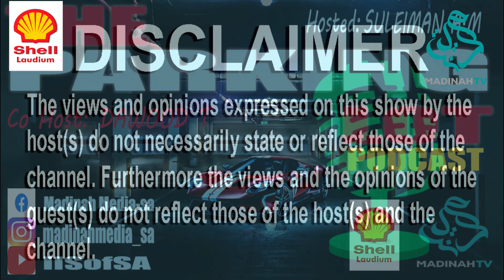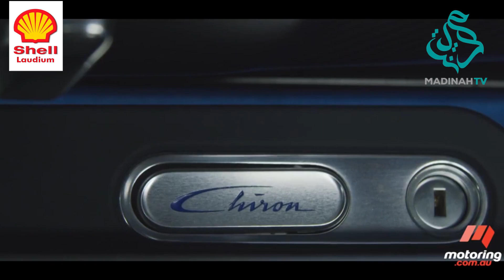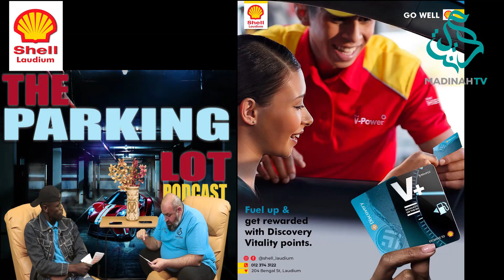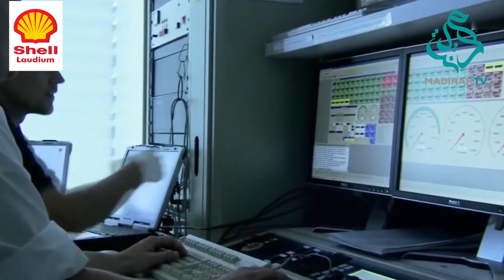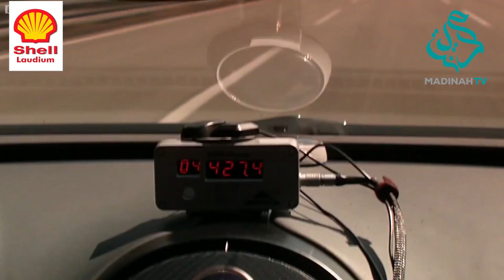THE PARKING LOT [Episode 1] BUGATTI VETRON & BUGATTI CHIRON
*THE BUGATTI  VEYRON IS A MID  ENGINE SPORTS CAR DESIGNED AND  DEVELOPED  IN FRANCE  BY THE VOLKSWAGEN GROUP. BUGATTI  IS MANUFACTURED IN FRANCE IT WAS NAMED AFTER THE RACING DRIVER PIERRE VEYRON.
* THE CAR ALSO SHARES ITS NAME WITH THE 1999 BUGATTI CHIRON CONCEPT CAR.

🧑🏽 Host : @Suleiman Ahmed
👨🏽‍🏫 Co Host: @Dawood Thobela
📸 Captured By: @Thabang Mokakabje
📺 Animator: Madinah Media